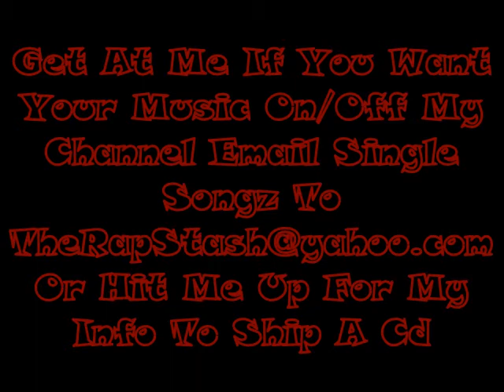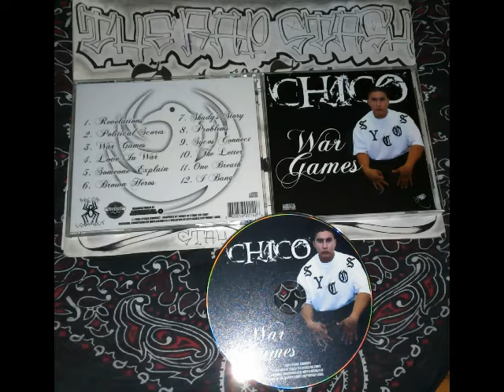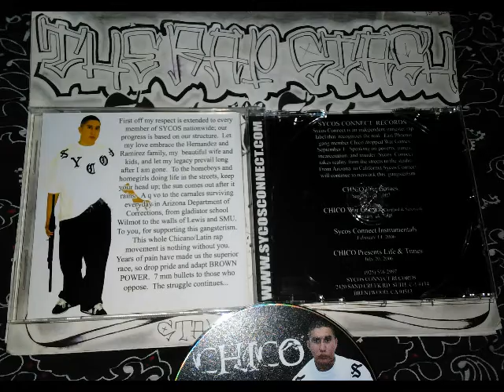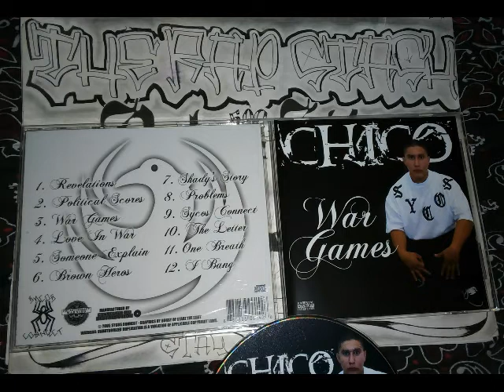War Games By Chico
Sycos Connect & Connected Inc Presents
602 Phoenix Arizona Norteno Rap Album (2005)